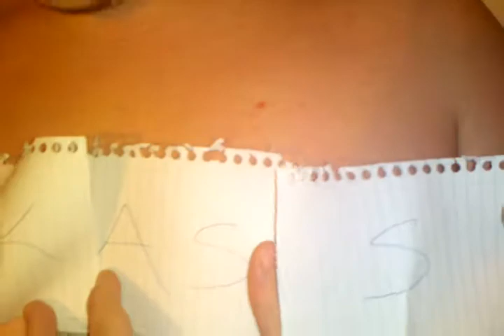JACKASS NEW ERA- Staple Tit-le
XL, DRod